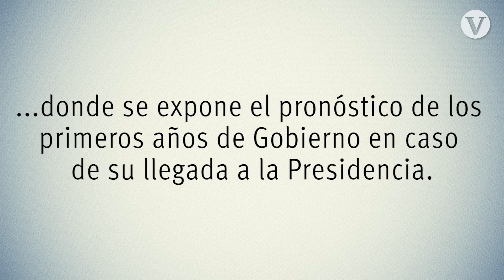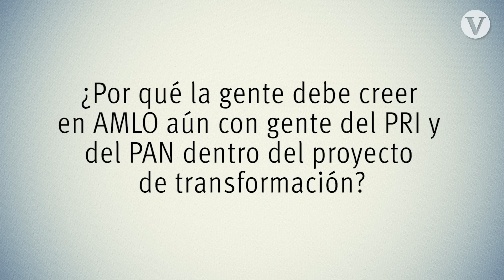Andrés Manuel es un peligro para quienes se han robado tu dinero: Tatiana Clouthier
En exclusiva para VANGUARDIA, la coordinadora de campaña de Andrés Manuel López Obrador, dijo que algunos de los principales elementos en los que piensa cuando le mencionan a Coahuila, son la corrupción de la que ha sido víctima el Estado, y por consiguiente, el apellido ‘Moreira’, o el sobrenombre de Alejandro Gutiérrez ‘La Coneja’. Asegura, que en efecto, el candidato presidencial de la coalición representa un peligro para aquellos políticos mexicanos que se han llevado el dinero público a la bolsa